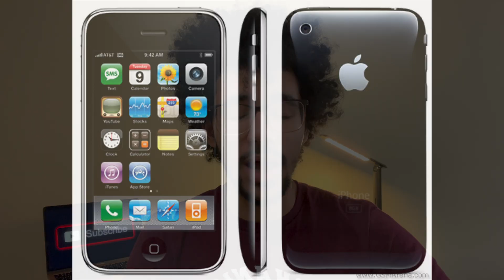Why do phones keep getting bigger ?!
In this video, we're gonna know, why do phones keep getting bigger and bigger if we have the tech to make him smaller and slimmer, and why did apple stop producing the mini iphones (iphone 12 mini & iphone 13 mini) and why did we as consumers prefer larger phones than the smaller ones.